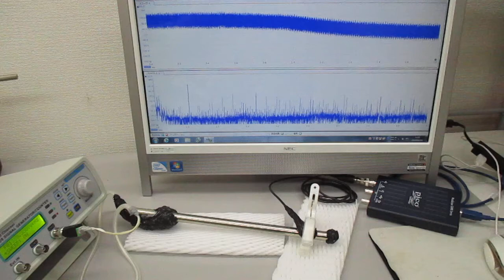超音波振動の相互作用（共振・非線形現象）を発振制御する実験（表面弾性波の応用）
１）超音波の非線形現象（高次の高調波の発生現象）と、
　２）各種洗浄液による超音波伝搬状態の変化に関する解析
　３）流水式超音波の効果について超音波の効果を解析
　４）超音波が部品表面を伝搬する状態変化による検査技術の開発
　５）超音波伝搬現象に関する、キャビテーションと音響流の分類
　６）線材の音響特性を利用した超音波発振制御技術開発
　７）超音波発振（スイープ発振・パルス発振）システムの開発
　８）シャノンのジャグリング定理を応用した
　９）洗浄カゴ・トレイの相互作用を利用した超音波洗浄技術開発
１０）新しい超音波伝搬用具の開発（例　チタン製ストローの利用）

１）時系列データに関して、

２）超音波発振による、発振部が発振による影響を

３）発振と対象物（洗浄物、洗浄液、水槽・・）の相互作用を

４）超音波の利用（洗浄・加工・攪拌・・）に関して